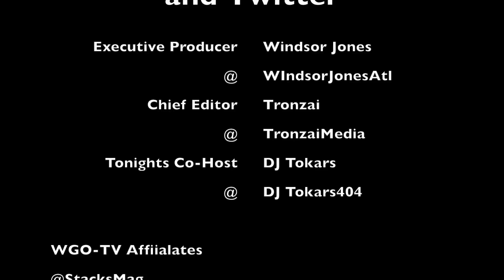Rick the Host Presents Young Thug Concert with WGO-TV